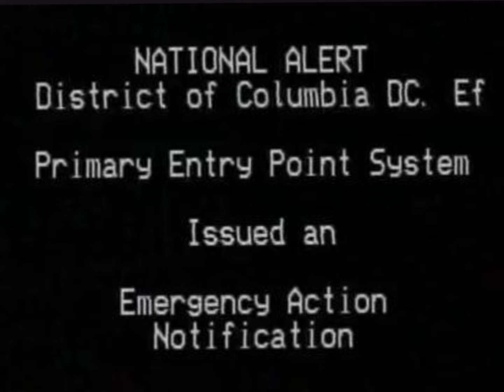EAS Scenario #1 - Amphibia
This is a short EAS Scenario because Amphibia does not really have that many parts in Season 1-3 that would actually be eligible for more than 2 EAS Alerts.
DO NOT PLAY THIS AUDIO IN PUBLIC OR YOU WILL GET ARRESTED. I DO NOT TAKE RESPONSIBILITY IF YOU DO.